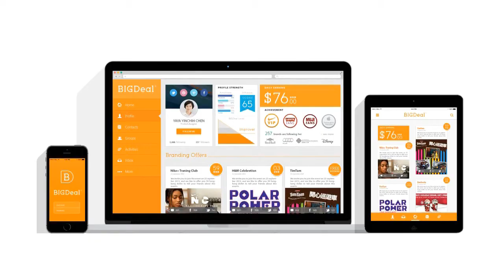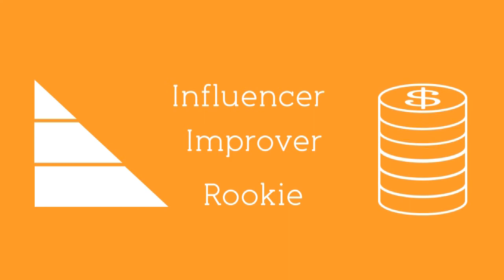BIGDeal Commercial for customers by Daniel Feng and Yaya Chen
PolyU Design, Design Practices (MDes), SD5406 Design Experience
Tutored by Prof. Roger Ball and Dr. David Williams

BigDeal turns your social networks into a cash cow.

VISION: CUSTOMER-DOMINATED MARKET
With the development of economy, the seller market will be transform to the buyer market.
The vision that we dream about could be one of the million economic forecast models in the future.

DISRUPTION: SOCIAL PLATFORM FOR VALUE EXCHANGE
By providing a platform where customers can interact with brands directly, businesses could get in touch with influential customers. As the brands provide customers with "offers", customers will also be able to earn money by completing it.